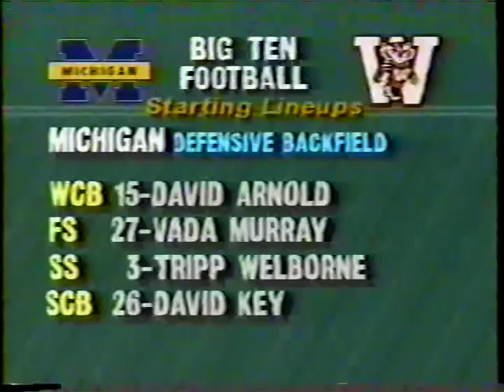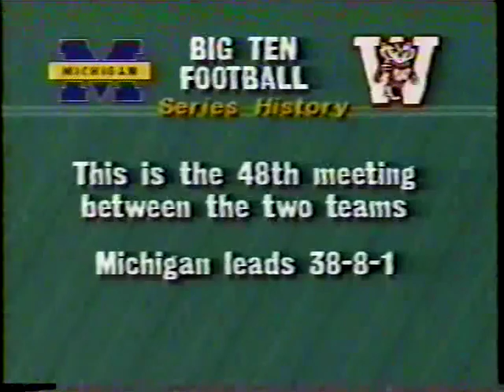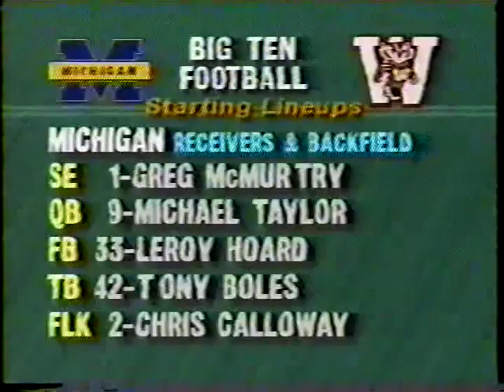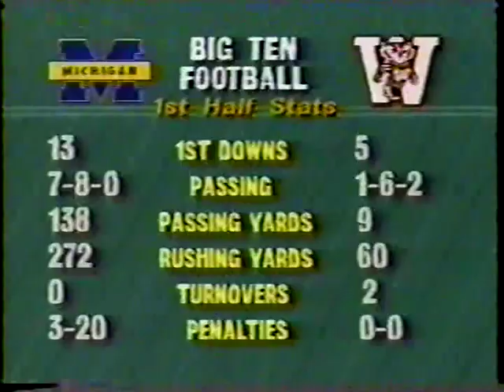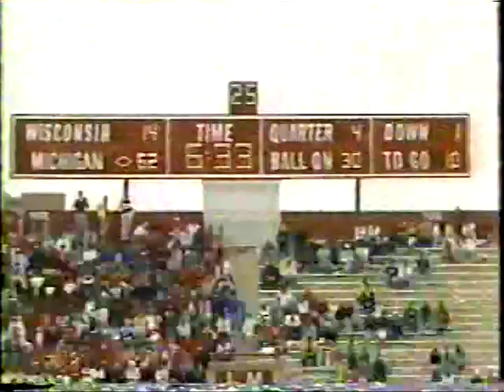Michigan vs Wisconsin October 1, 1988